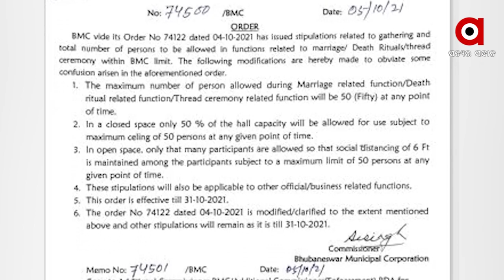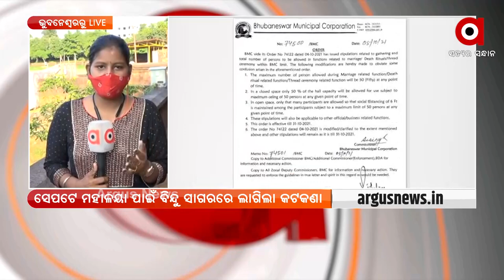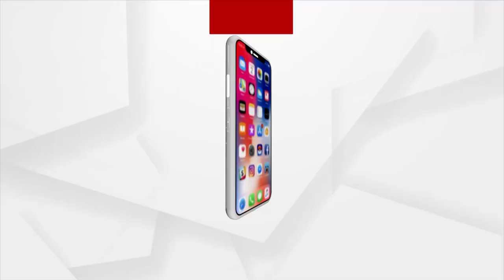ବିଏମସିର ନୂଆ ଗାଇଡ ଲାଇନ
ବାହାଘର, ବ୍ରତଘର ଓ ଶୁଦ୍ଧିକ୍ରିୟା ପାଇଁ ବିଏମସିର ନୂଆ ଗାଇଡ ଲାଇନ । ଯେକୌଣସି ସମୟରେ ସର୍ବାଧିକ ୫୦ ଜଣ ଲୋକଙ୍କୁ ଅନୁମତି । ସେପଟେ ମହାଳୟା ପାଇଁ ବିନ୍ଦୁ ସାଗରରେ ଲାଗିଲା କଟକଣା ।